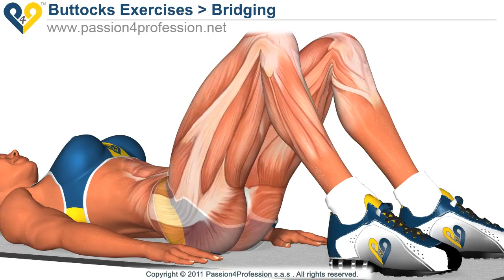BEST Tone Buttocks exercise Reduce buttocks and thighs with Bridging exercise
by Passion4Profession

Bridging exercise: quick and easy exercise to firm the buttocks. Effective butt exercise for home workout.

Stay in shape! Join Us!

p4p_en howto "muscle exercises" "fitness training" "butt exercises" "buttocks exercises" gluteus exercises firm butt legs toning abs woman hot girl "sexy body" "exercise routines" "weight loss" "fat burn" "abs training" "fat loss" "weight loss exercise" fitness workout muscles "toning exercises" "core training" "home fitness" "home exercise" "exercise at home" bodybuilding health "physical exercise" wellness "wii fit" "Xbox Kinect" iphone passion4profession